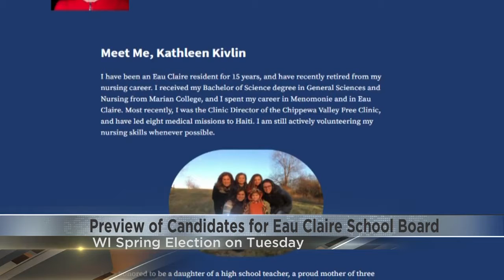Preview of candidates for Eau Claire School Board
The election for the school board and other Wisconsin races is Tuesday April 6.